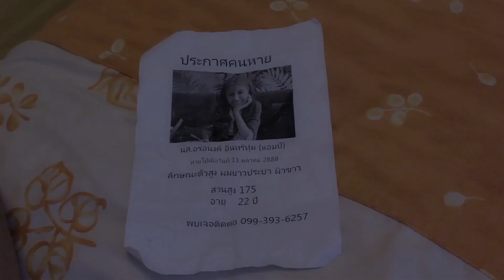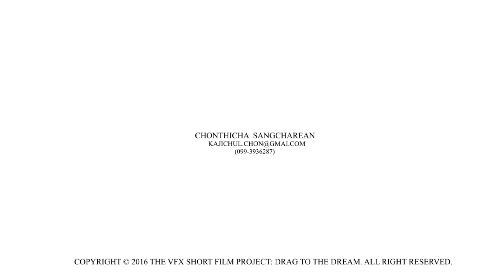THE VFX SHORT FILM PROJECT DRAG TO THE DREAM